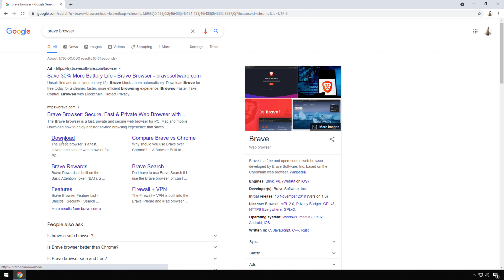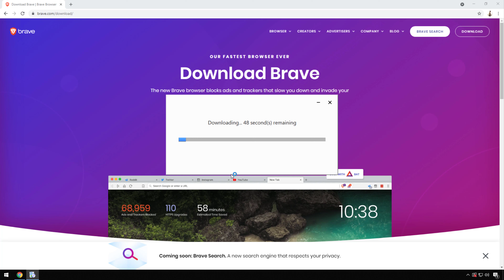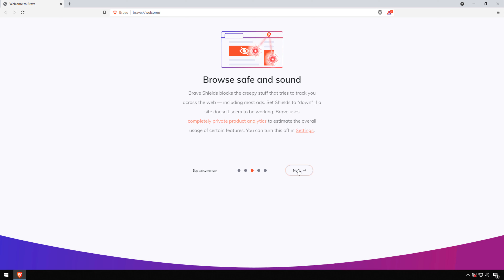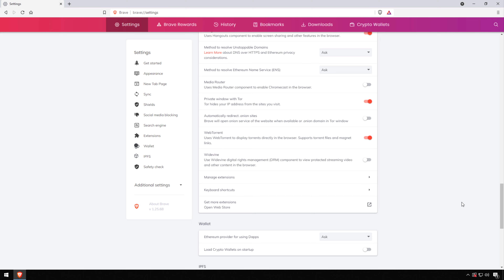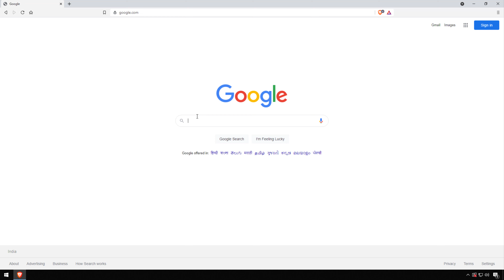[GUIDE] How to Brave Browser Download Very Quickly & Easily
​So if you are also Searching for Brave Browser Download then you must have to Check out this download brave browser for windows Guiding Video from here now.

So that you will get to know that How you can download brave browser Very Easily.​

FOLLOW US ➨

Some Tags you can Check